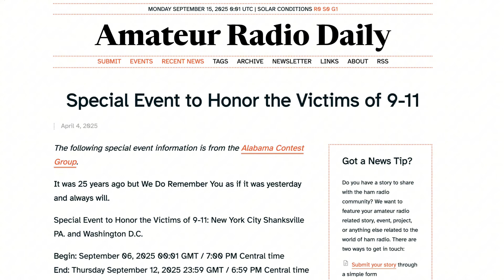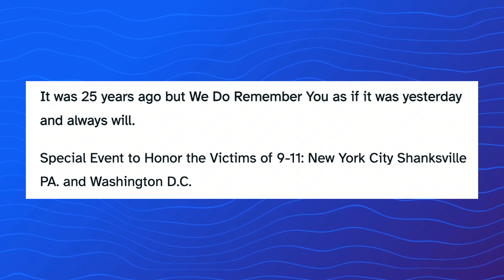Top Ham Radio Expert Shares Top Tips for Successful September 11 Special Event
Join us as we operate a ham radio special event station to commemorate the 24th anniversary of 9/11/2001. Learn how amateur radio operators honor the memory of those lost, connect with fellow enthusiasts, and showcase the power of ham radio in this heartfelt tribute.